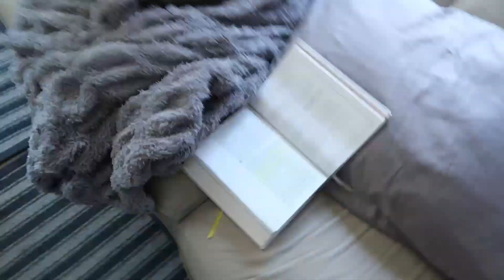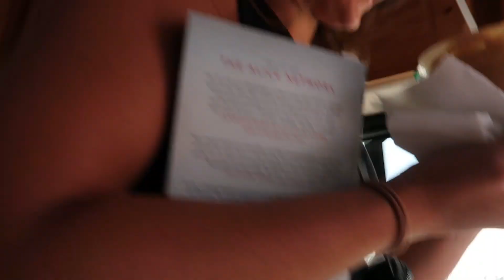WESTERN TRAVEL VLOG: camping, Montana rodeo, exploring Northern Idaho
the last of the western vlogs! Hope you guys enjoyed watching the chaos :)